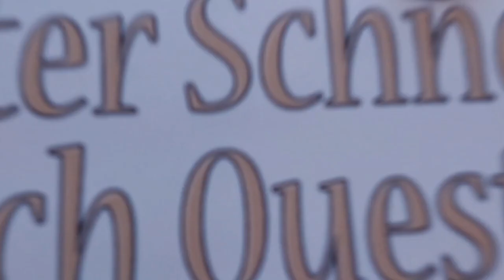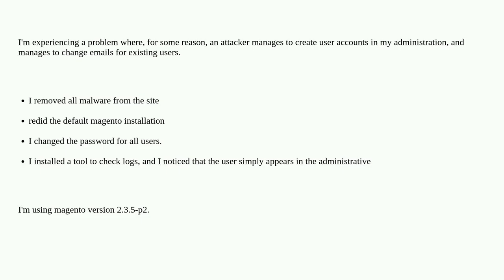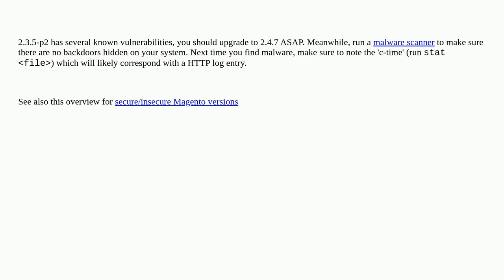Magento: Magento 2.3.5 hacking problem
Magento 2.3.5 hacking problem

A special thanks goes out to the community

  security magento2 magento2.3.5-p2 core-hacks